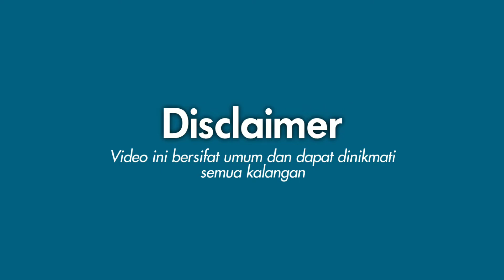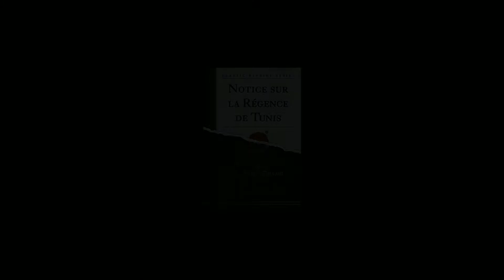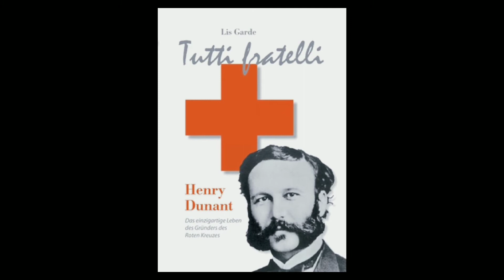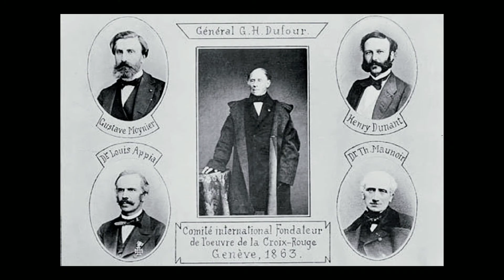Awal mula terbentuknya Palang Merah Internasional